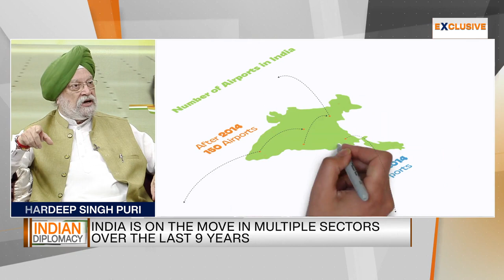Episode 52 of Dr. Sreeram Chaulia's 'Indian Diplomacy'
Exclusive conversation between India's Minister for Petroleum and Natural Gas, Hardeep Singh Puri, and foreign affairs expert, Dr. Sreeram Chaulia, on India's all-round transformation, energy security strategy and energy diplomacy in the Narendra Modi era.